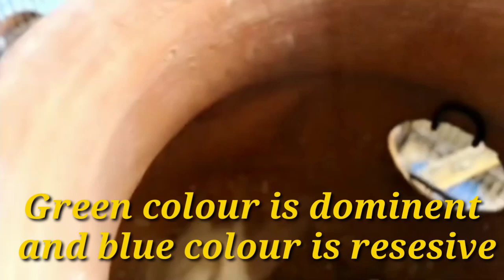Secret Crossbreeding se Rare budgies banie | budgies parrots Crossbreeding | Mujeeb Birds breeding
Budgies parrots cross breeding | cross breeding in budgies | how to produce rare budgies

Cross Breeding in Budgies - Budgies ma cross
breeding kesy ki jaye

Budgies Cross Breeding |  Budgies Parrot cross breeding in Urdu/Hindi

This video is about budgies cross breeding I explained that how to produce rare budgies with simple budgies parrots...